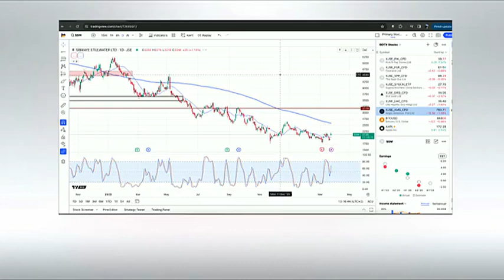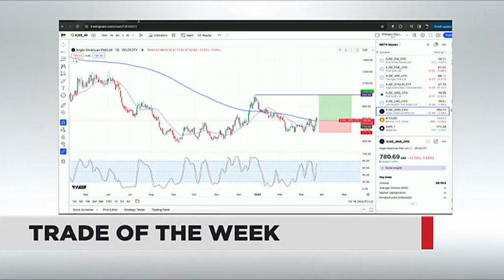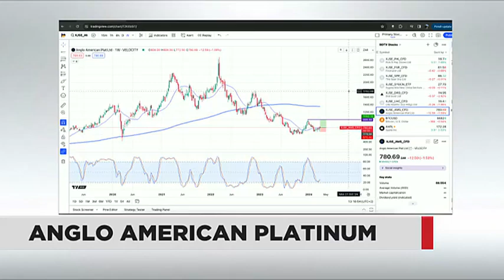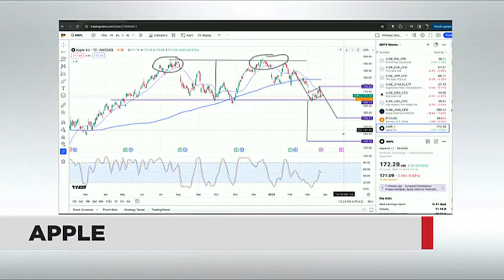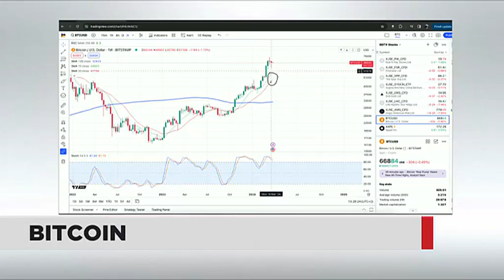WATCH: Trade of the Week - Anglo American Platinum, Apple and Bitcoin | 25 March 2024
Founder of Herenya Capital, Petri Redelinghuys provides technical analysis of Anglo American Platinum, Apple and  Bitcoin.